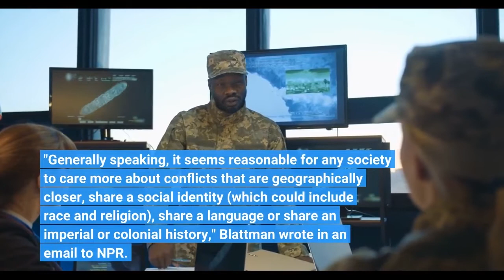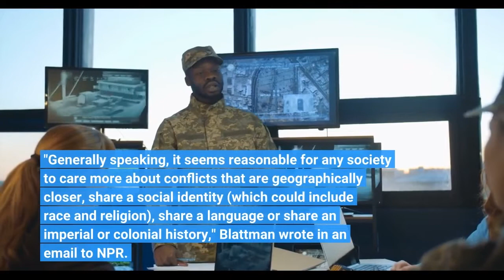Not every war gets the same coverage as Russia's invasion — and that has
It's a fact of modern life that some wars get more attention than others. And Russia's invasion of Ukraine has captured the public's attention in the West in a way that other recent wars — like those in Yemen or Ethiopia — simply haven't. The reason is obvious, says Christopher Blattman, an economist at the University of Chicago and the author of Why We Fight: The Roots of War and the Paths to Peace. This is more than a regional conflict. It's a potential global conflagration. Superpowers are taking sides. There are fears that it could lead to nuclear escalation. But what about other wars going on right now? In the Tigray region of Ethiopia, for example, a conflict that started in 2020 has led to thousands of casualties and displaced an estimated 2 million people. That crisis has largely been ignored by the world, says Magdalene Abraha, a writer in London of Tigrayan heritage. She has many family members in that region of Ethiopia. Abraha does not object to the massive and ongoing media blitz in Ukraine. "My first reaction was: fantastic," she says. "Human suffering of that nature should be covered hugely and on a global scale.""In the same breath," she adds, "it would be good to have this kind of attention to all crises relating to war, famine and natural disasters in the world."Some observers point to other reasons for the Western world's interest in Ukraine. "Generally speaking, it seems reasonable for any society to care more about conflicts that are geographically closer, share a social identity (which could include race and religion), share a language or share an imperial or colonial history," Blattman wrote in an email to NPR. Jackline Kemigisa, a journalist and podcaster based in Kampala, Uganda, says a recent BBC news clip of an interview with former Ukrainian official David Sakvarelidze makes that point in stark — and offensive — terms. He described those affected by the Ukraine war as "European people with blue eyes and blond hair being killed, children being killed every day." His statement was widely condemned by journalists and activists as racist. Kemigisa, who posted a viral Twitter thread criticizing how Western media organizations have covered Ukraine, is one of the critics. She finds Sakvarelidze's sentiment highly problematic. His comment, she says, "signals to the audience that this was the human being" worth protecting — not the lives of people of color lower in the "hierarchy" created by the world's "white supremacist, capitalistic system.""If we are to give sympathy, let's give it to everyone who is a victim of war rather than selectively applying it based on location and race," says Kemigisa. Media coverage doesn't merely create public awareness, says Martin Scott, a senior lecturer in media and international development at the University of East Anglia. It can have an impact on the world's response.